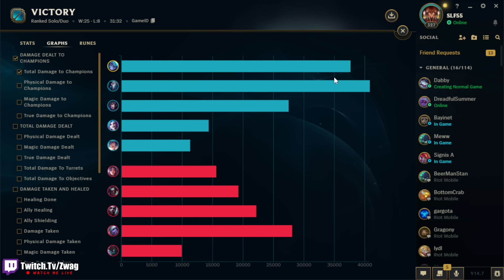What happens when Vex hits full build... (SHE DELETES EVERYONE)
Season 14 Vex gameplay